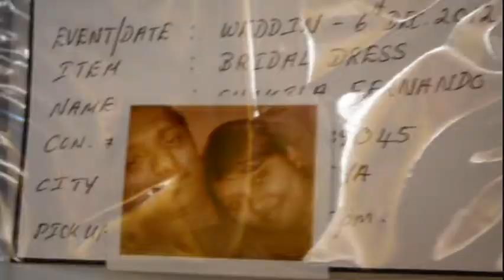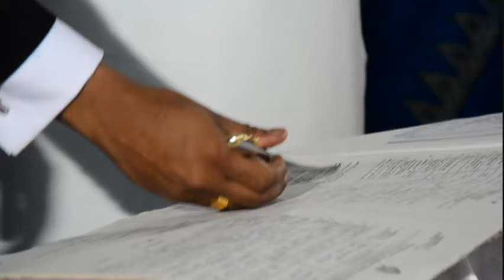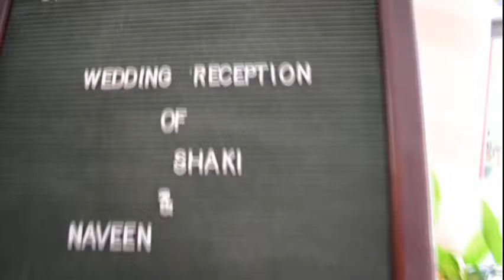Wedding Shaki & Naveen 6th Dec 2012